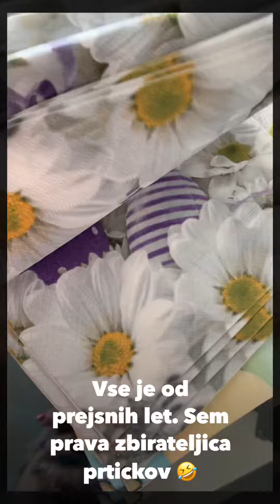Velika noc doma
Izi njami kuha in peka. Recepti so na srecna.si